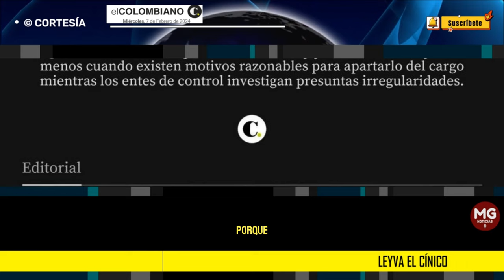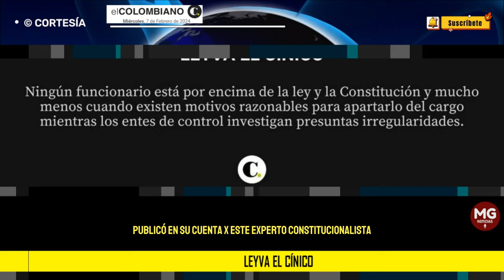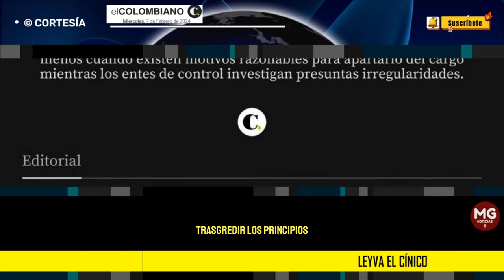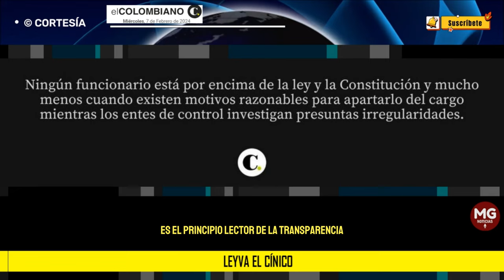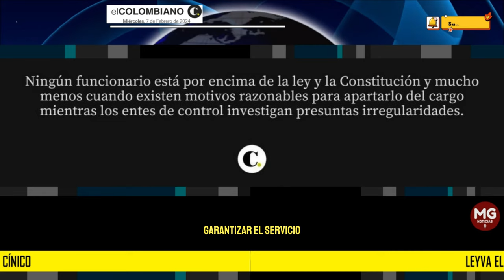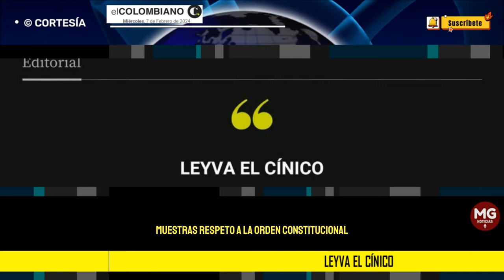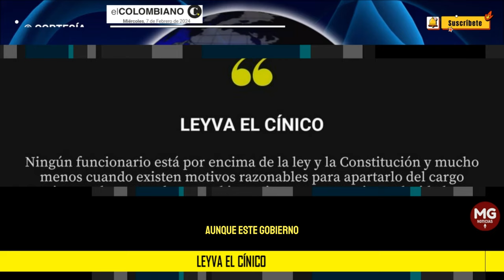LEYVA EL CÍNICO 🔴 Editorial El Colombiano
Ningún funcionario está por encima de la ley y la Constitución y mucho menos cuando existen motivos razonables para apartarlo del cargo mientras los entes de control investigan presuntas irregularidades.